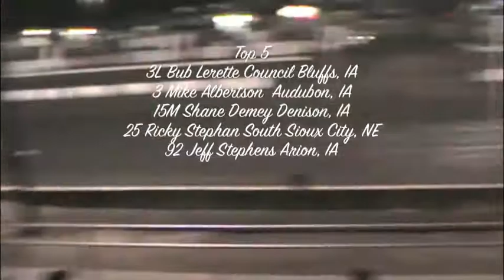IMCA Modifieds at Shelby County Speedway on August 11th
IMCA Modifieds at Shelby County Speedway in Harlan, IA on August 11th.